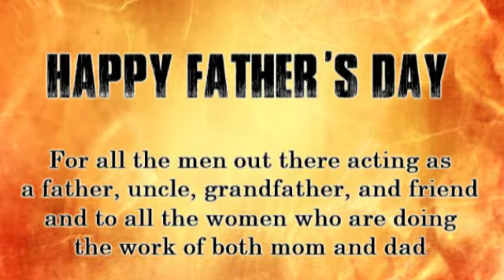Happy Father's Day || PHtoKLTV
Happy Special Day to all father's in the world, love your father show your care and love.